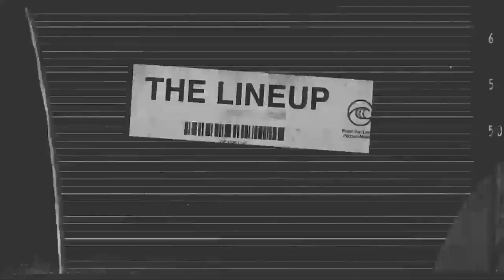PIPELINE PUMPS! An April Super Session w/ John John Florence, Koa Rothman, Jordy Smith | SURF BREAKS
LATE SEASON PIPE TURNS ON
Pipeline came roaring to life over the weekend with a solid late-season swell. Surfing is still permitted on the North Shore and we saw John John Florence, Jordy Smith, Barron Mamiya and friends all get in on the action. And how about Koa Rothman, who explained, "I honestly thought I was going to die on this wave.

THE WSL VAULT GOES TO RIO

And from John John's backyard to his first Championship Tour victory, this weeked The Vault is diving into the 2012 Billabong Rio Pro. Joel Parkinson may have been at the peak of his career, but the 19-year-old was coming on strong.

LANGBURNE STYLES RAGLAN

17-year-old Oscar Langburne has style for days. And his latest clip, "Away From Numbers," shows the prodigious young talent in full flow at Raglan in New Zealand. Any kid that intros his clip with the French arthouse classic "Betty Blue" deserves some love!

RAGE 3 LEAKS BONUS CUTS

Bonus Indonesian footage from the feature film "Rage 3" has been leaked. Creed McTaggart, Ellis Erickson, Beau Foster and Shaun Manners all make an appearance. If you were still thinking about downloading the feature, this should push you over the edge.

JJF ON THE LINEUP

North Shore icon John John Florence recently sat down for a deep dive on "The Lineup." He reveals how much Gabel Medina has inspired his surfing, as well as how often he thinks about ditching the jersey and becoming a fulltime freesurfer. Tune into the full interview at WorldSurfLeague.com or wherever you get your podcasts.

VON FROTH DEATH COAST

Guess what, you're in luck, Von Froth is back. Portugal's Nic von Rupp just dropped the latest edit in his series, where he trips down to the "Death Coast" with his crew. Charging one of the biggest swells of the year, the document all the action for you to enjoy.

CJ NELSON SURF RANCH MID

Before Californians had to hang at home, surfer, stylist and shaper CJ Nelson spent some time at the Surf Ranch testing his new mid-length model the "Outlier". Firewire just dropped a complete collection of CJ's shapes on their website, so cruise on by and take a look at the new tech powering these longer designs.

APRIL 22: EARTH DAY

And before we go, don't forget that April 22 is Earth Day. Let us know how you're celebrating and honoring the planet in the comments below.